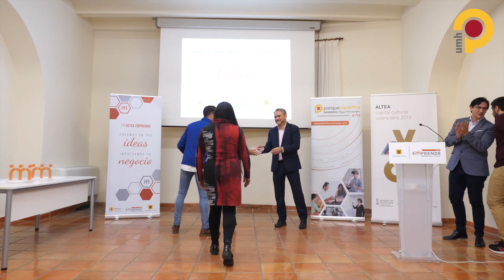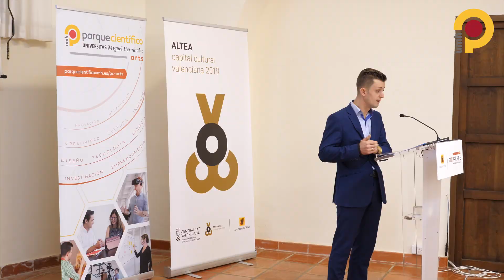Gala Altea Emprende | 1ª edición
Hablamos con el rector de la Universidad Miguel Hernández, Juan José Ruiz Martínez, y el alcalde de Altea, Jaume Llinares, en la entrega de premios de la 1ª edición de Altea Emprende.